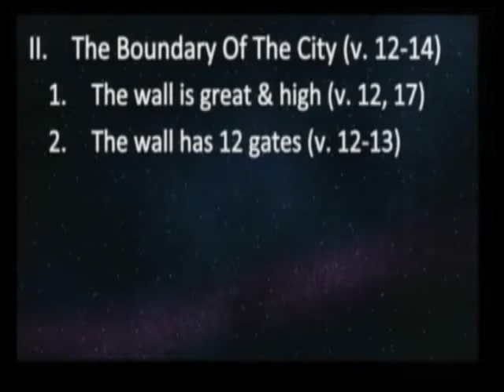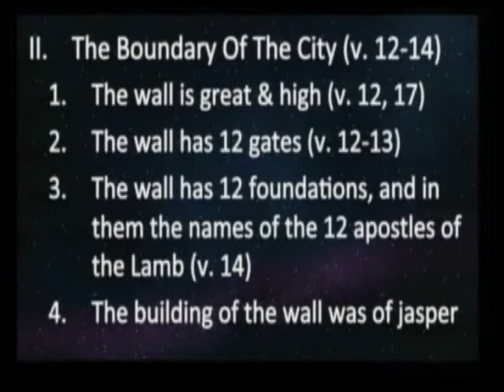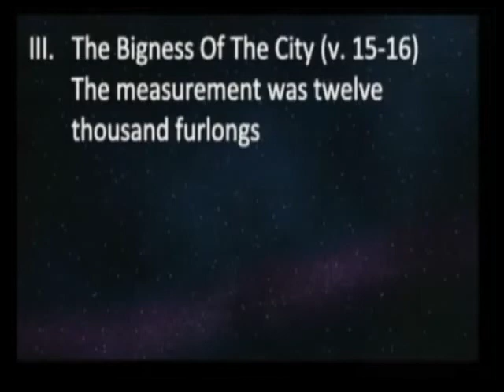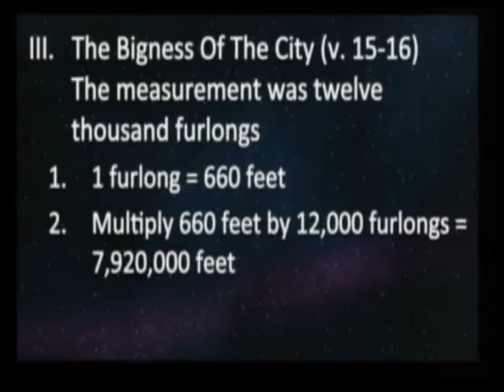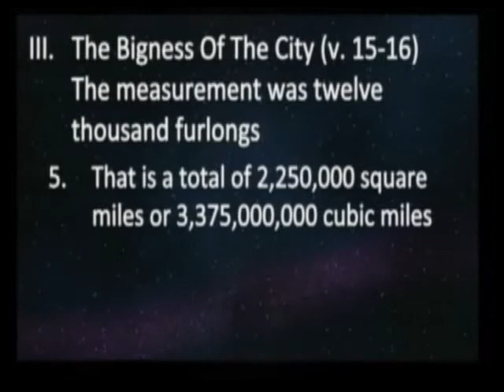A Description of the Christian's Eternal Home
AM Message on July 10, 2016
Danny Dodds, Pastor

CCLI Licenses:
2338262
CSPL019321